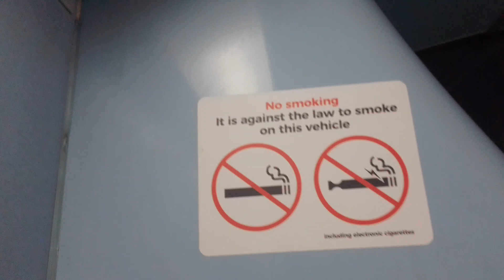SLN 19866 On Bus Route 422 (5)